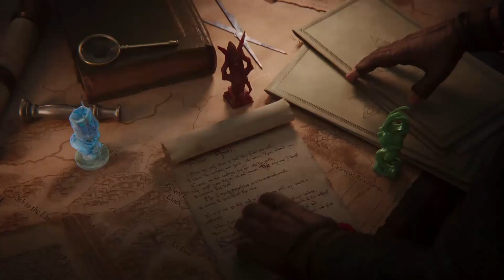Total War: WARHAMMER III - Kislev - Red Tzar #24 - Boris to zase dokázal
Total War: Warhammer 3 - Zatímco Kislevem zmítá boj o moc mezi Ledovým Trůnem a Velkou Církví, řev umírajícího Ursua probudil z ledového spánku Borise Bokhu a Rudý Car se znovu vydává zachránit Domovinu: Klasická závěrečná rozsekávačka, vítězství a záchrana světa, tedy přinejmenším Kislevské domoviny...